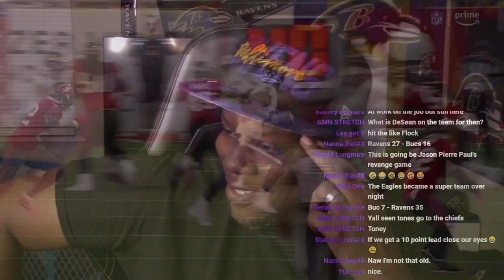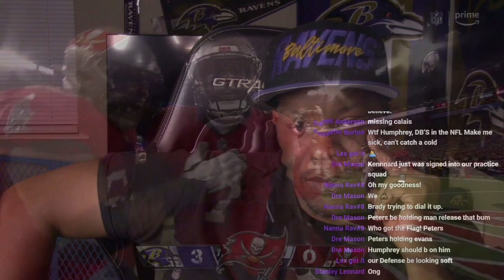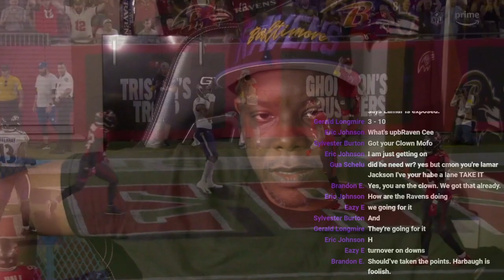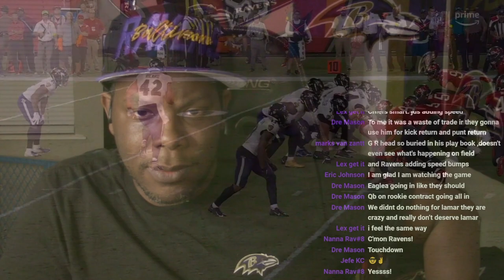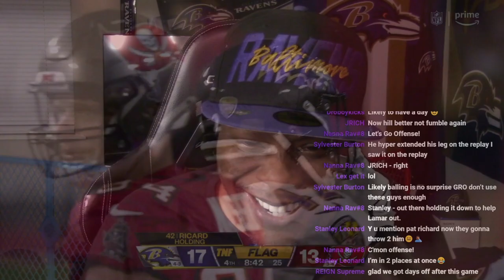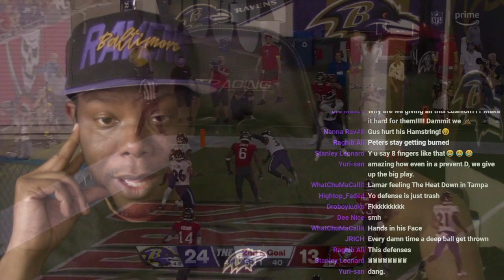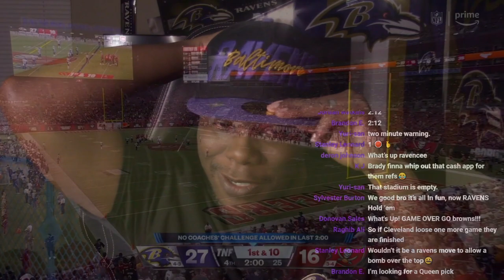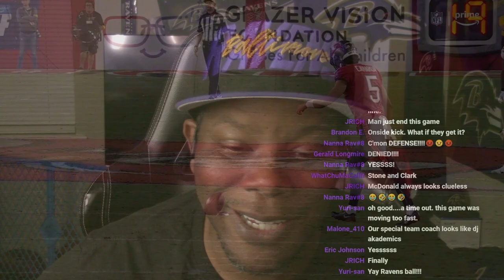RAVENS VS BUCCANEERS TNF WEEK 8